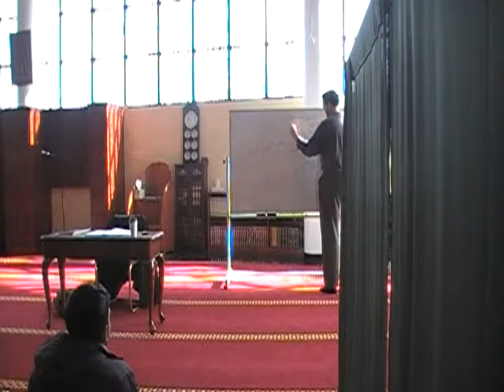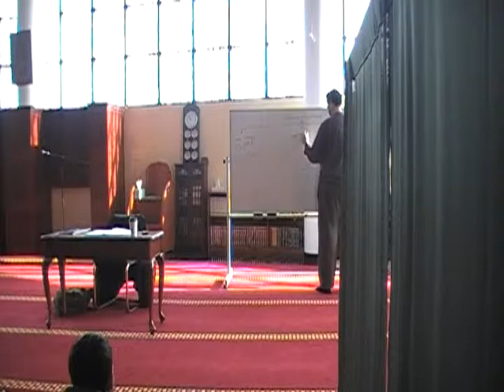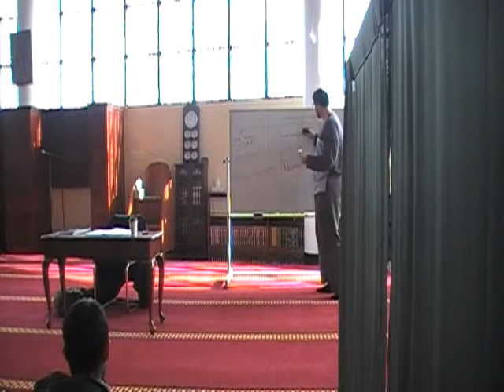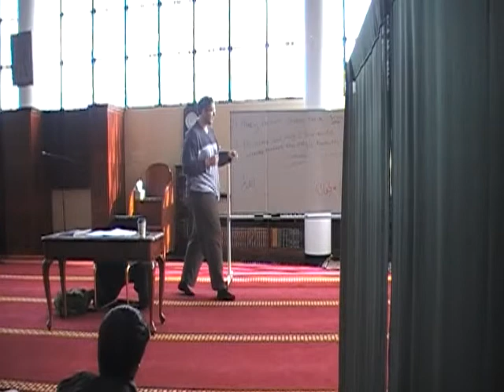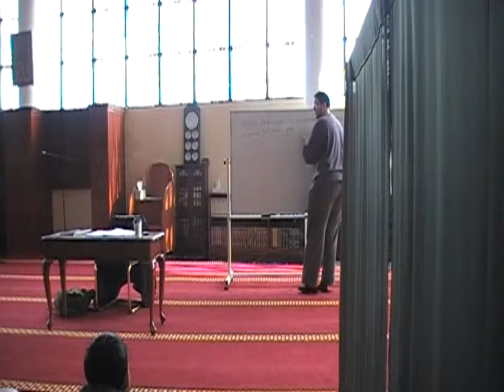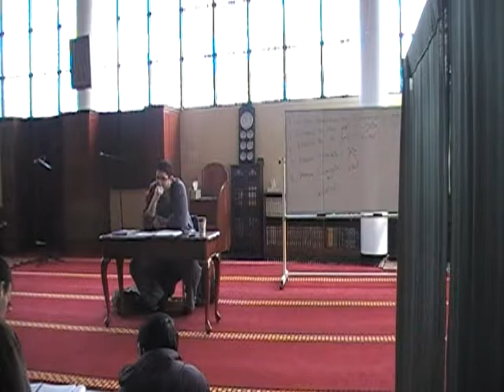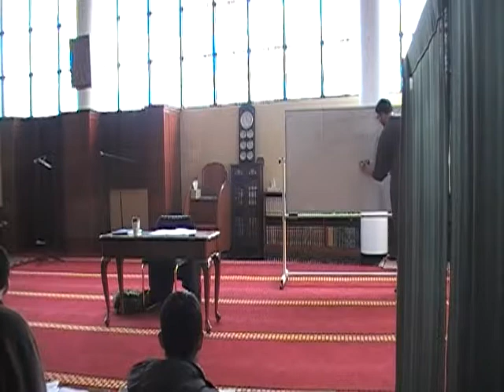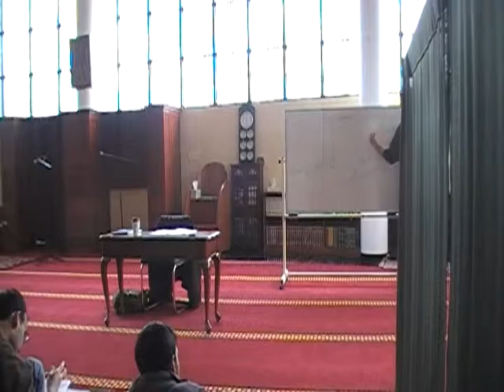Arabic Class Week 12